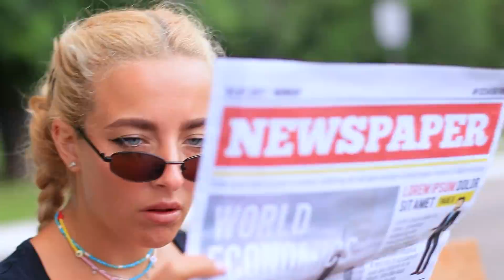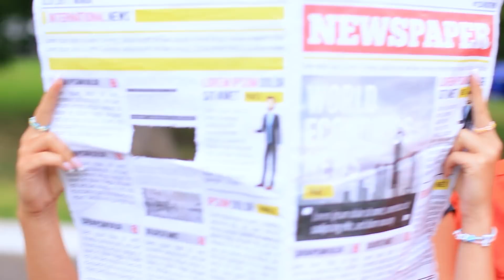¡Prisioneros de Vacaciones!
En verano todo el mundo quiere relajarse, incluso los presos. ¡Veamos cómo van las vacaciones de verano en prisión!